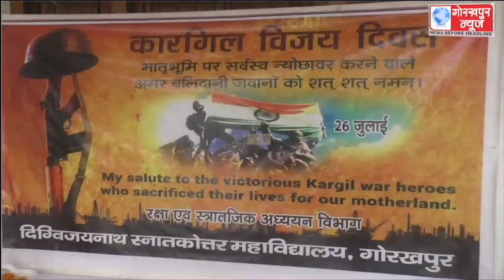कारगिल विजय दिवस के अवसर पर दिग्विजयनाथ स्नातकोत्तर महाविद्यालय में संगोष्ठी का किया गया आयोजन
कारगिल विजय दिवस के अवसर पर दिग्विजयनाथ स्नातकोत्तर महाविद्यालय में संगोष्ठी का किया गया आयोजन,महाविद्यालय के प्रोफेसर व अध्यापकों ने कारगिल में शहीद जवानों के चित्र पर पुष्पांजलि अर्पित कर दी श्रद्धांजलि,प्रोफेसर डॉ0 हर्ष कुमार ने कहा,कारगिल संघर्ष के बाद भारतीय सुरक्षा व्यवस्था का हुआ कायाकल्प